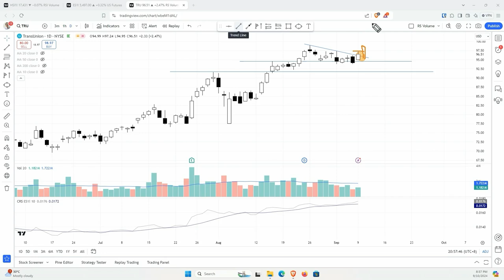TransUnion (TRU) Stock Just Broke Out – Why It Could Be One of the Strongest Stocks to Watch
TransUnion (TRU) stock bullish flag setup was discussed during the live session on 10 Sep 2024 (before market open).

✔️ Want the video trading plan for 25 ++ Stocks Ready to Takeoff?

🎁 Find Out the Top 3 Unknown Stocks Ready to Soar every week for free via email